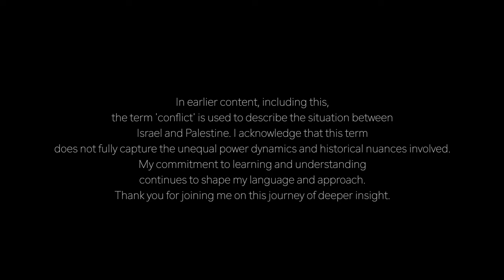Between Crossroads | Roots of Crises: Unraveling Israel & Palestine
Before speaking with Rabbi Alissa, this video provides a comprehensive historical overview of the Israel-Palestine conflict. It outlines the origins of Zionism in the late 19th century and traces the development of the conflict through key events such as the founding of Israel in 1948, the Six-Day War of 1967, and the recent surge in violence triggered by Hamas on October 7th. The discussion includes the significant loss of life, displacement, and humanitarian crises in Gaza, as well as broader international reactions.

00:00 Introduction to the Israel-Palestine Conflict
00:22 The Birth of Zionism
01:10 The Establishment of Israel
02:31 The Six-Day War and Its Aftermath
02:48 The Oslo Accords and Stalled Peace Process
03:21 Recent Escalations and Hamas
04:19 Humanitarian Impact and International Reactions
05:52 Rabbi Weiss' Perspective and Pathways to Peace
06:15 Conclusion